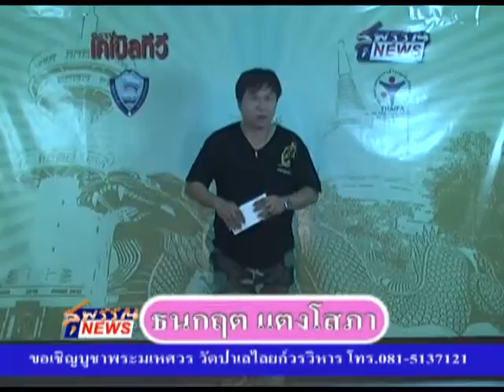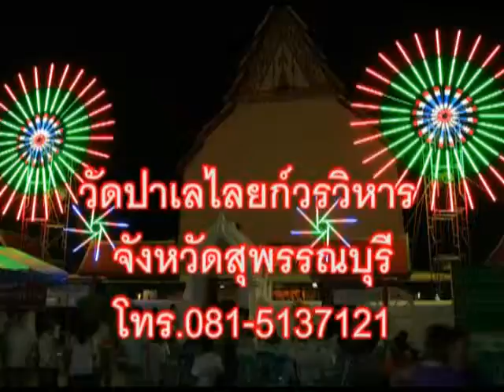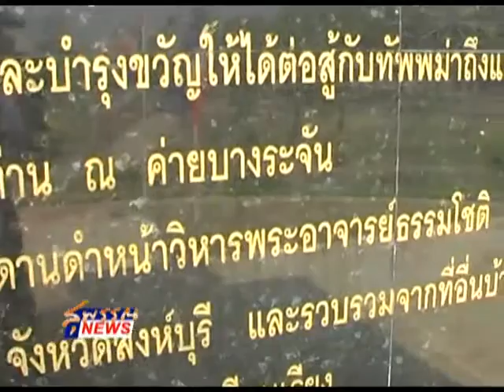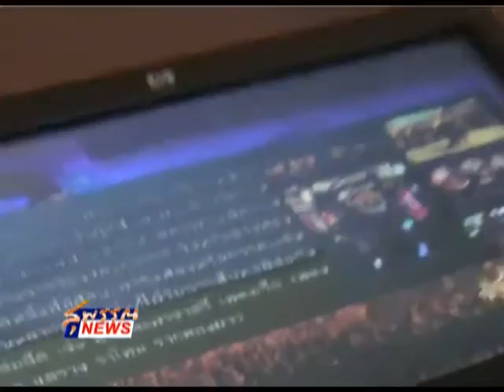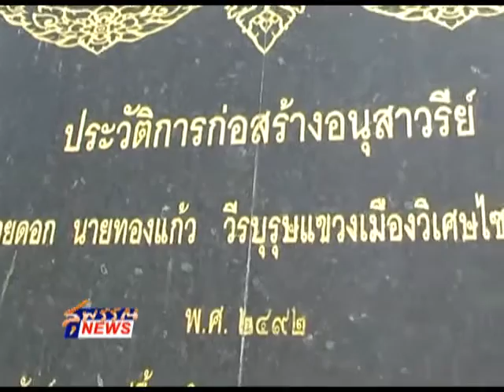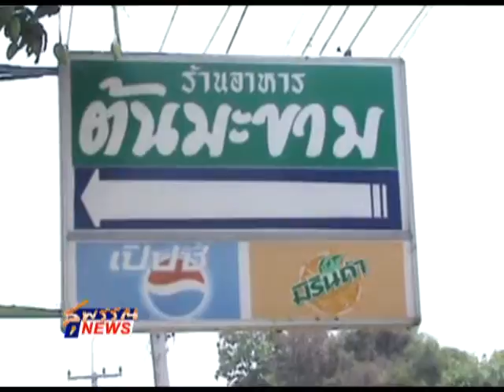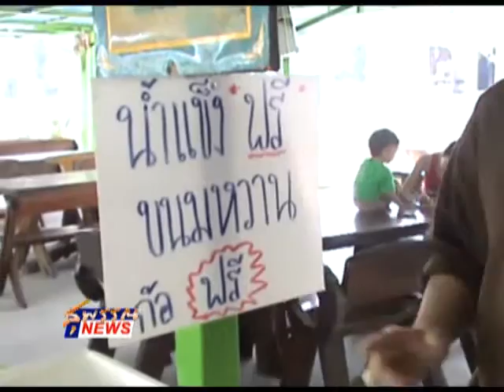ททท.สุพรรณรำลึกวีรชน